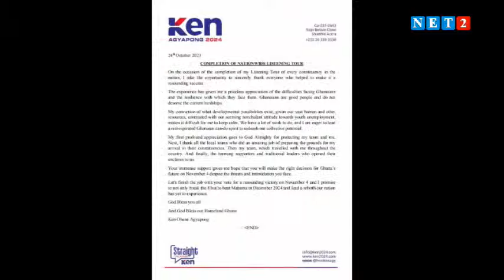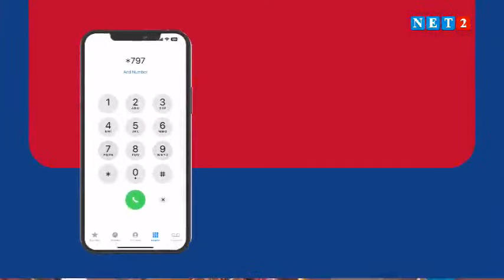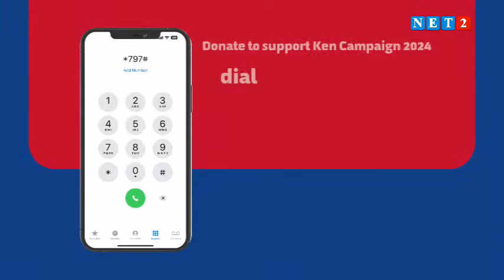THE SEAT WITH YAW BOAKYE, MEMBER- HON. KEN'S CAMPAIGN TEAM (OCTOBER 25, 2023)